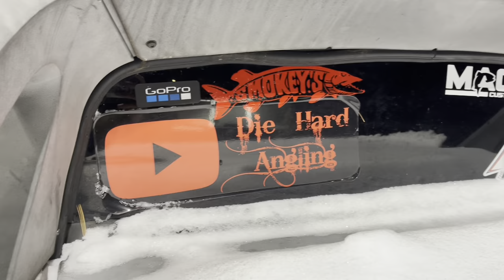Trolling for Walleyes in a December Snowstorm!!!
Well that was definitely the last open water trip of the year! We fished from 7 pm to midnight. With the high winds/blizzard, and with everything freezing up, it made it very difficult to fish! We were still able to land some nice walleyes, a musky, and a pike!! We managed to film some last night. Just enough to make a video! We got some great footage of landing these fish in horrible conditions! We would not have been able to fish in these conditions without these awesome products!